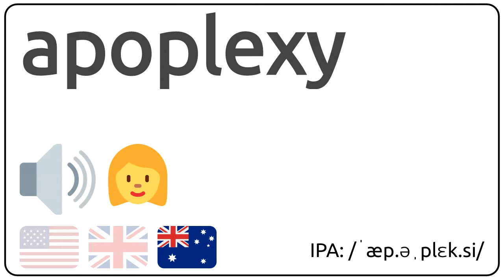How to pronounce apoplexy in english?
How to pronunce apoplexy in english
How to pronunce apoplexy in american accent 🇺🇸?
How to pronunce apoplexy in british accent 🇬🇧?
How to pronunce apoplexy in australian accent 🇦🇺?

Como se dice apoplexy en ingles?
Como se pronuncia apoplexy en ingles?